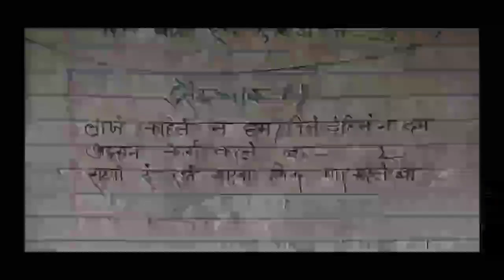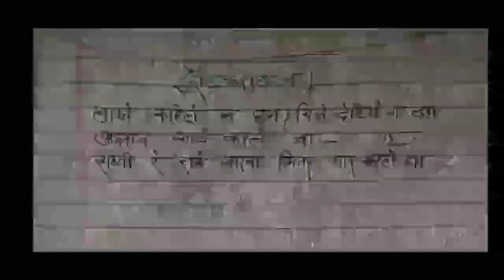DJ पर बजने वाला सांग ‌‌फ्री में गाइए/नाया सिंगर के लिए आर्केस्ट्रा मैटर बिल्कुल फ्री